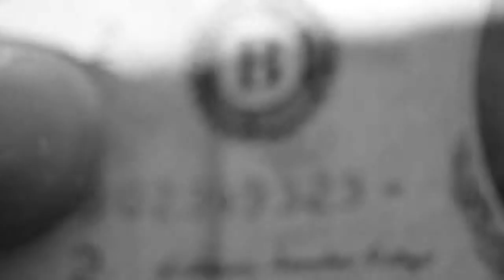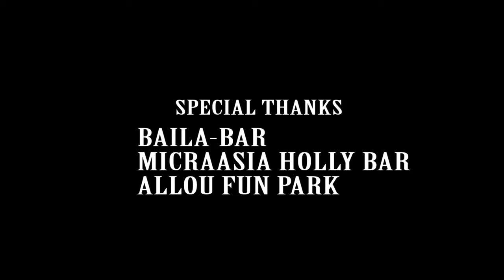Strange Fruit film by Manos Cizek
A dark comedy by Manos Cizek  with Sofia Alexanian, Manos Cizek, Dimitris Pantos, Maria Manona